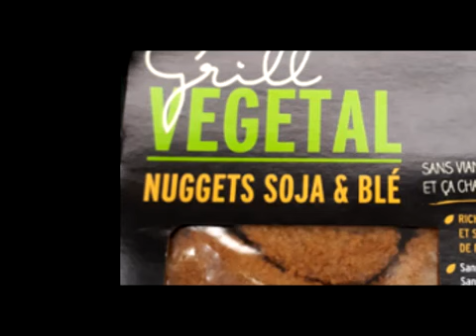He SeE VeGeTaL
no vegetals for him